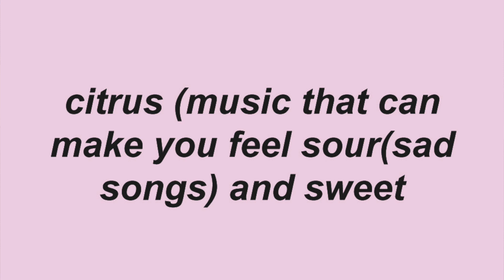getting our followers to pick our girlband name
yssy, amelia, maddie x